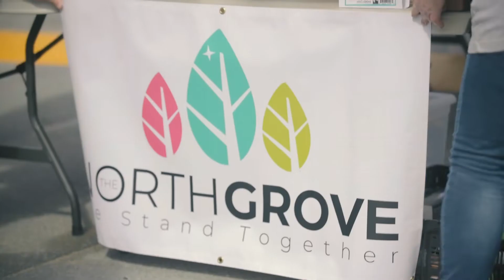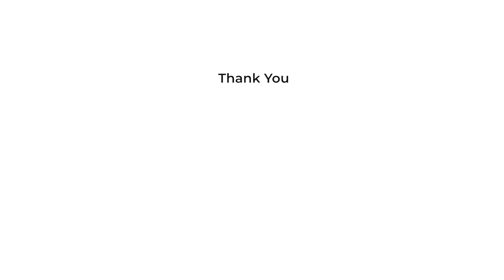Farm Season Opener Celebration 2022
Thank you to everyone who made our Farm Season Opener such a success! It was so wonderful to be together again; digging in the dirt, sharing delicious food, listening to some toe-tapping tunes, and playing in the Children's Discovery Garden. What a great way to connect and celebrate the beginning of this growing season!

Special thanks to our friends at BOYNECLARKE LLP, Killam REIT, Bruno Builders, and Sobeys for making the entire event possible and for all your hard work on our Community Farm.